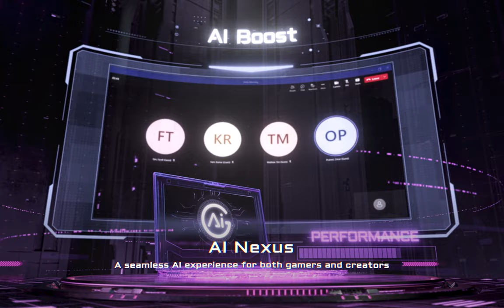AORUS 16X (2024) - AORUS AI Gaming Laptop | Official Trailer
Introducing the AORUS 16X, the latest addition to the AORUS AI gaming laptop lineup. This powerhouse is crafted to re:defyne your laptop experience, thanks to its intelligent cores of the Intel® Core™ HX processor and the NVIDIA® GeForce RTX™ 40 Series Laptop GPU. The AI Nexus introduces a fluid AI experience for all, elevating power management, gaming performance, and generative AI to new heights. Complementing these advancements is the state-of-the-art WINDFORCE Infinity Cooling, ensuring that everything operates at its peak capability.